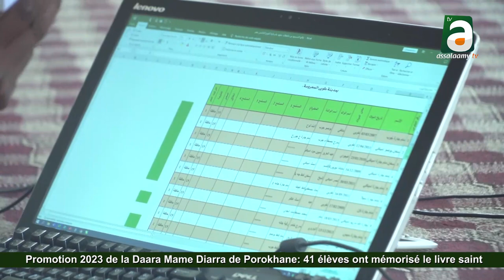Promotion 2023 Daara Mame Diarra Porokhane: 41 Mame Diarra ont mémorisé le livre saint